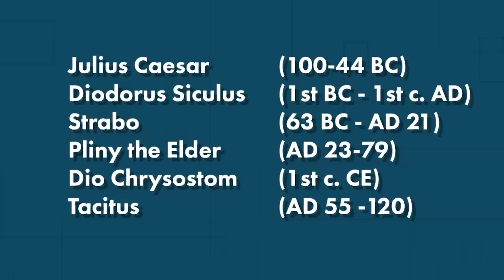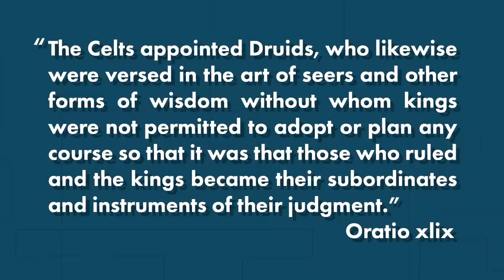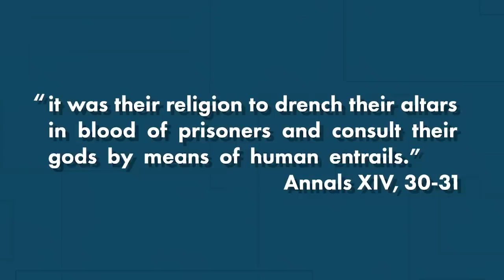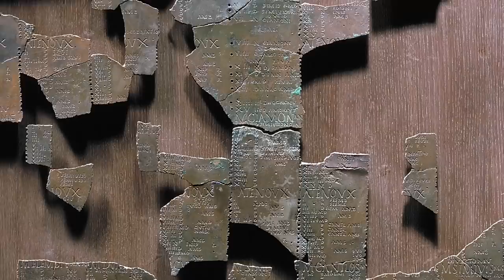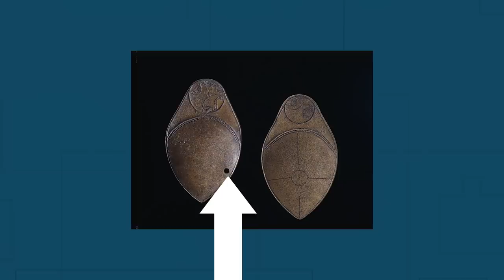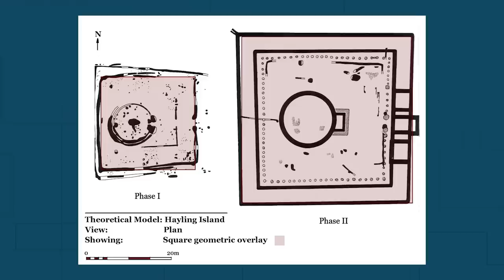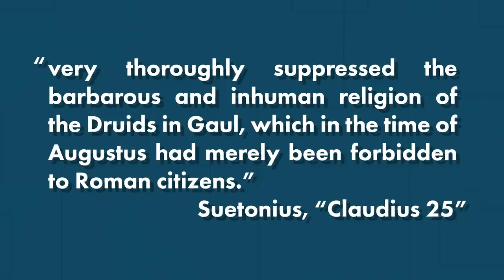The Druids: What Do We Really Know?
The Druids. The mysterious Celtic religious specialists of ancient Ireland, Britain, and Northern Europe. But who were they really? What historical evidence corroborates their existence?

Bibliography:
Andrew Fitzpatrick, “Druids: Towards an Archaeology,” Communities and Connections: Essays in Honor of Barry Cunliffe, 287

Anthony King and Graham Soffe, "Internal Organization and Deposition at the Iron Age Temple on Hayling Island (Hampshire),

Barry Cunliffe, "Druids: A Very Short Introduction," Oxford University Press, 2010.